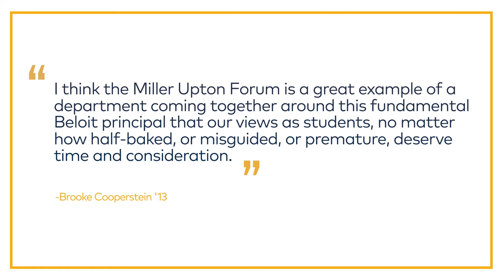Beloit College's Miller Upton Programs - intro video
The Miller Upton Programs at Beloit College aims to advance students' understanding of the nature and causes of the wealth and wellbeing of nations, while developing in students essential skills to prepare them for success in life and career.